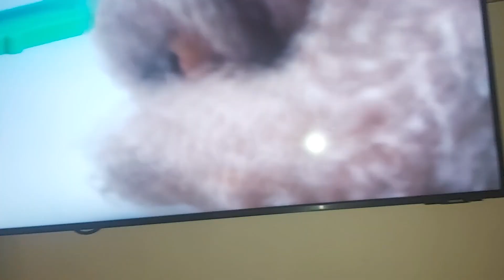11 April 2023